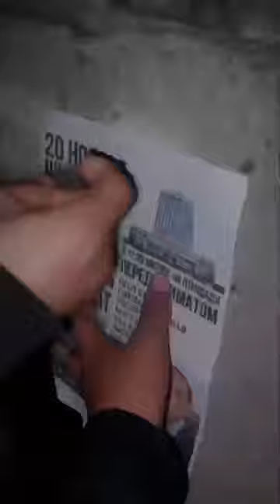ШЫМКЕНТ ПРОТИВ НЕЗАКОННЫХ ПРЕЗИДЕНТСКИХ ВЫБОРОВ! ПРИСОЕДИНЯЙТЕСЬ К РАСКЛЕЙКЕ ЛИСТОВОК — ЭТО ВАЖНО!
Уважаемые друзья!
Выборы уже на носу. А значит, нам нужно в быстром порядке сделать СВОЙ выбор. Жители Шымента уже выбрали путь борьбы и начали распространять листовки. Они расклеивают листовки везде – на деревьях, на стекле стоянок, на стенах различных зданий.

Призываем вас быть активными, создавать ячейки и выходить на связь со штабом. В таких крупных городах, как Астана и Алматы нужны по 1000 ячеек (50-100 тыс. человек). В 19 активных городах достаточно по 200 ячеек (5-15 тыс. человек). Каждый активный участник ячейки получит по 25 млн. тенге в течение 30 дней после свержения режима.

Наша цель – 20 ноября вывести достаточное количество протестующих и добиться свержения диктаторского режима Назарбаева-Токаева. В видео наглядный пример как нужно действовать, чтобы все больше людей нас услышали! Наша жизнь и будущее в наших руках! Только от нашей активности зависит какой будет наша жизнь в дальнейшем!

Создавайте ячейки, активно распространяйте листовки, делитесь информациями о вознаграждениях и программах! Вместе мы достигнем заветной цели и построим сильную страну!

Чтобы подробно ознакомиться с планом свержения режима, пролистайте вниз👇🏽 начните с первой публикации.

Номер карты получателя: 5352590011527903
Имя получателя: Umitken Akhmetova
Страна получателя: Литва

Akhmetova Umitken
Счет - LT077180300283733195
SWIFT - CBSBLT26A

1Sqw6Y6TotqgQWDddrC63KLkC7daPyvKH

86pNioDNXqi5YK2qa6kfgiUd7MZx25dRBFuzXi334NouUHWR8dciqLvc6r7hfri5vnA9LqokvfZCFR6PXtT2781iNvBruGd